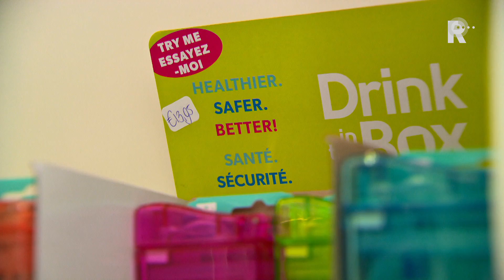Zeven Minuten - Pop-up stores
Deze week in Zeven Minuten: pop-up stores. Vandaag de winkel van Rocking Green.